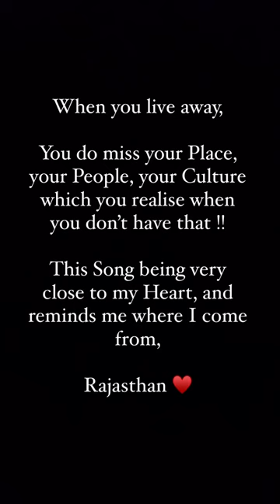Missing Rajasthan in BANGLORE🥹| Day 44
8-2-23
It’s 44 day of what I have been consistently doing you can checkout my videos for the same. Today was kind of hectic woke up at 10 quickly got ready and did a lot of work:). Also todo list is getting lengthy need to sort it out a little, but in midst of that relaxed listening to Choudhary ♥️🤌🏻.

maa banglore mother love motherlove mataji ashapuramata bhakti religion hindu #viralreels india tickhaha Banglore. It was a fun day.

Looking forward, kal@se waps office xD

This is the Coming out to Banglore, it is very fun VLOG watch it till end !!

Credits !!

Hey!! I am Chirag Vaishnav, Fourth at LNMIIT, Jaipur pursuing Electronics & Communication Engineering. I enjoy reading books and solving problems using Computer Science. This podcast is on college, growth and everything in between. We'll be talking with people who have achieved something in their respective fields, and also easy explanation of the questions that I think are important and can be useful.

Feel Free to DM me whenever you want : )

Equipment I use to Make My videos:

💻 Laptop - Dell Inspiron 3000
📱 Phone - Realme Narzo 20
🎧 Headphones - Boat Rockers 550
🎙️ Mic - Maono AU-A04
🔊 Earphone - Boat Bassheads 100
🎥 Tripod Stand
🎥 Gorilla Tripod

✨ Tags ✨
lnmiit jaipur
campus tour
banglore
software engineer
chirag vaishnav
Lnmiit
Lnmiit jaipur